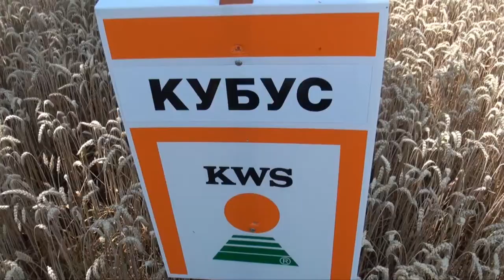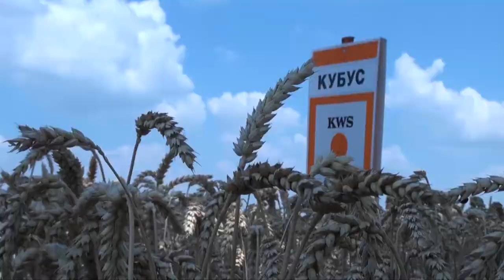КВС СЕМЕНА БЪЛГАРИЯ 2013 Г - ПШЕНИЦИ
КВС СЕМЕНА БЪЛГАРИЯ предлага на българските фермери два  нови високодобивни сорта пшеница - Кубус и Екзотик.  Репортаж на Аспарух Йончев  в предаването "Успешно земеделие" от с. Враняк, общ. Бяла Слатина. Интервю с Владимир Радоев и  Георги Стоев.